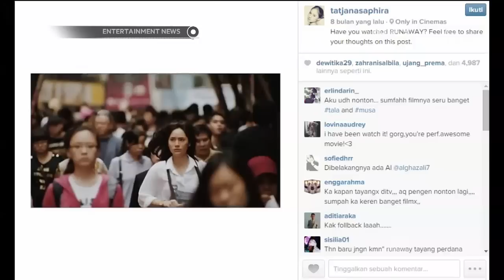Perjalanan Karir Tatjana Saphira